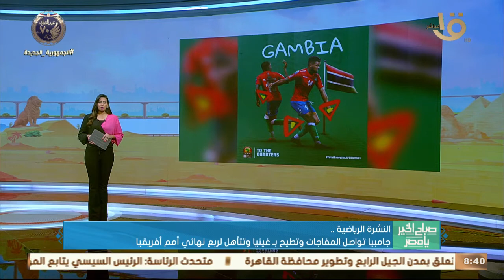منتخب مصر أدى تدريبه بالكاميرون استعدادا لكوت ديفوار والونش يواصل التأهيل.. وأخبار الأخبار الرياضية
صباح الخير يا مصر | منتخب مصر أدى تدريبه بالكاميرون استعدادا لكوت ديفوار والونش يواصل التأهيل.. وأخبار الأخبار الرياضية